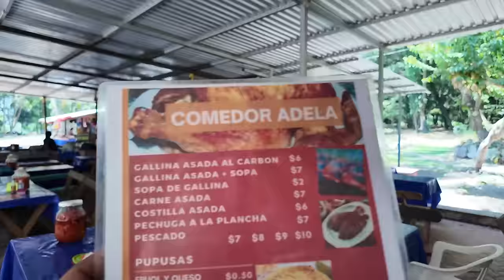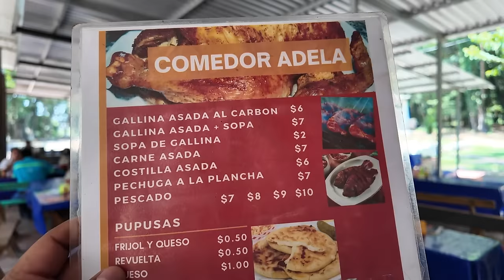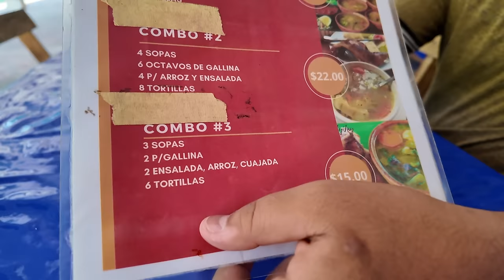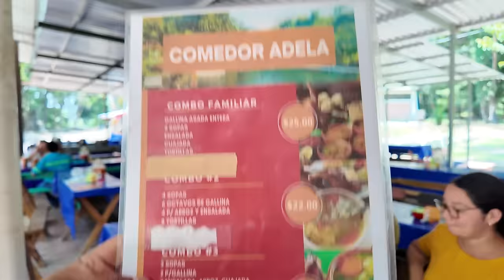😋ABUELITA de 90 AÑOS prepara la mejor SOPA DE GALLINA INDIA de EL SALVADOR 🇸🇻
Síguenos o comunícate con nosotros por estos medios.

ULISES LOPEZ
Cuenta de Ahorro Bancoagrícola

Contenido 100% Salvadoreño  🇸🇻